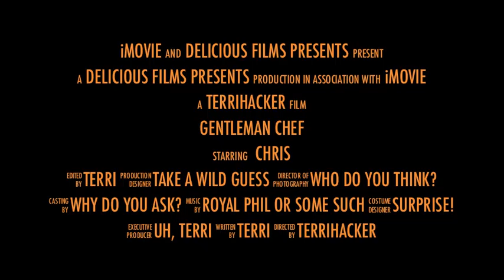Chris Birthday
Happy Birthday!